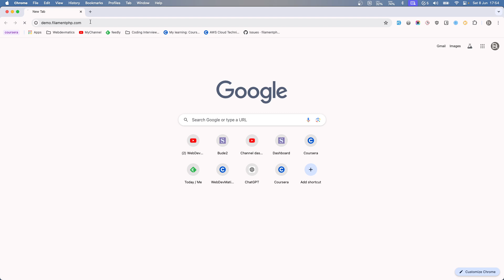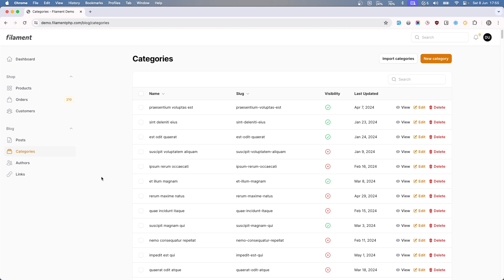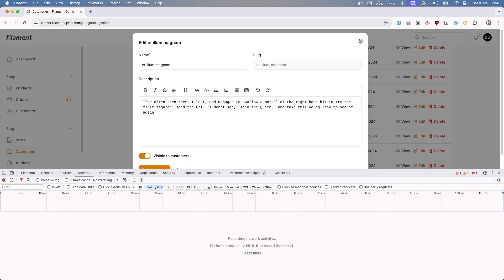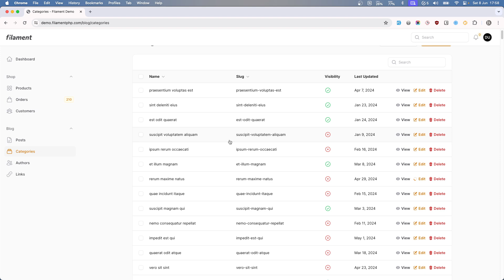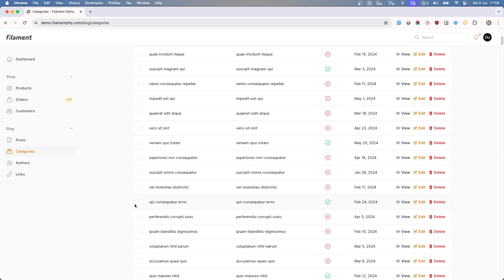Filament PHP performance Issue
I will show you performance issue with filament php while using table actions